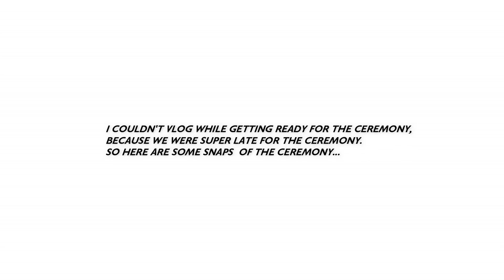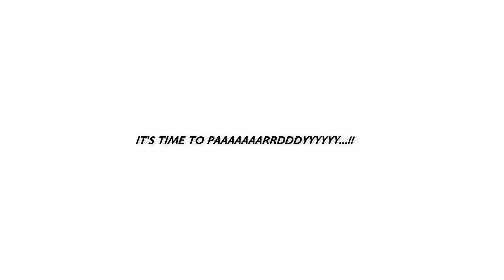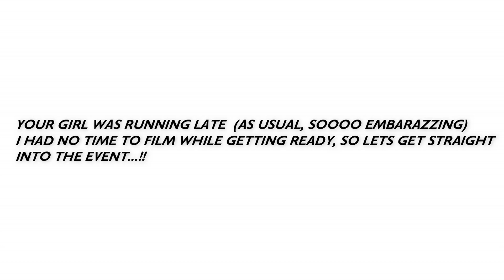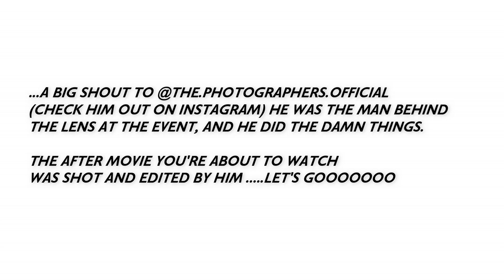VLOG: LET THE FUN BEGIN!!! | MY BROTHER'S WEDDING | SUIT & TIE EVENT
DUUUUUMMMMEEEELLLAAAANNNGGGGG!! *Greetings*

Thank you so much for the love and support 🥺🥺❤❤❤ Y'all are thee best family ever!!!🤗🤗

...Much Love❤